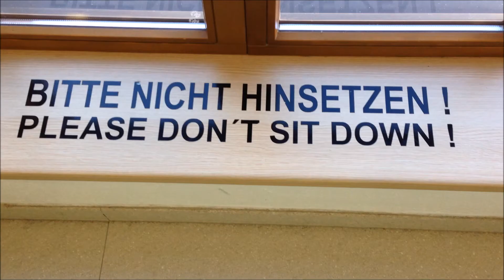Sölden 2016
Skivakantie in Sölden, Oostenrijk. Weinig sneeuw, veel wind.